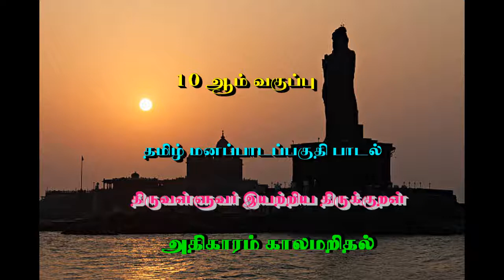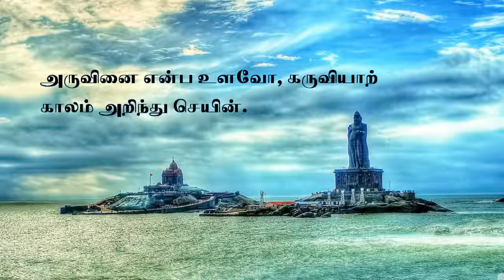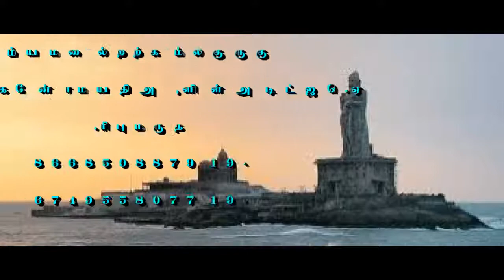10 ஆம் வகுப்பு - தமிழ் மனப்பாடப்பகுதி பாடல் - காலமறிதல்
திருவள்ளுவர் இயற்றிய திருக்குறள் - அதிகாரம் காலமறிதல்